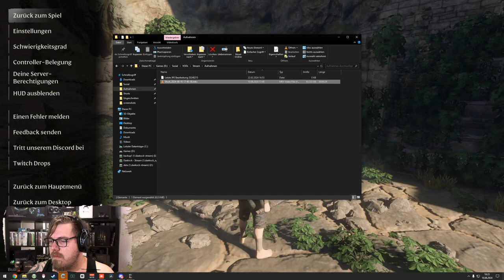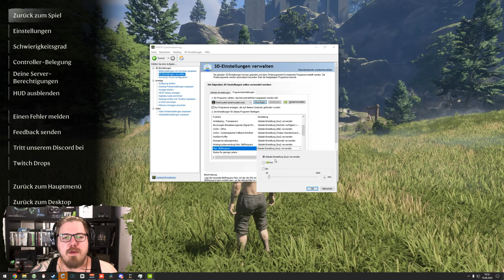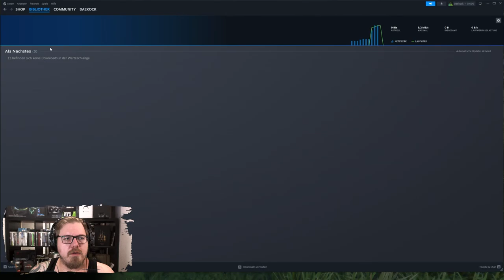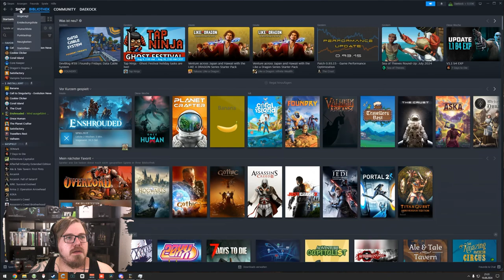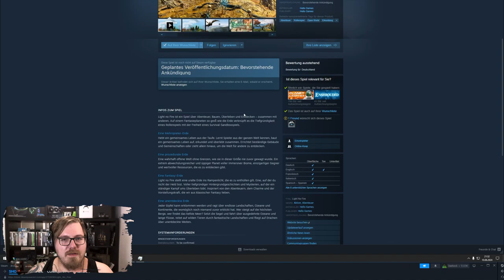Betreutes Spielen mit @manimarona | Neue Dinge erkunden 🌟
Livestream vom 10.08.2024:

Willkommen zu unserem Stream von Enshrouded! Heute erkunden wir gemeinsam mit der wunderbaren Streamerin Manimarona die geheimnisvolle und düstere Welt von Enshrouded. In diesem packenden Survival- und Abenteuer-Spiel stellen wir uns tödlichen Kreaturen, bauen mächtige Basen und lüften die dunklen Geheimnisse, die das Land umgeben. Schließt euch uns an, während wir Ressourcen sammeln, unsere Ausrüstung verbessern und epische Schlachten schlagen. Bereit für ein fesselndes Abenteuer? Lasst uns zusammen in die Welt von Enshrouded eintauchen!

Mo - Do: ca. 18:00 bis 21:30
Fr - Sa: ca. 15:00 Uhr bis Open End
So: ca. 15 Uhr bis 21:30

00:00:00 Enshrouded
02:45:50 Pause
02:53:20 Enshrouded